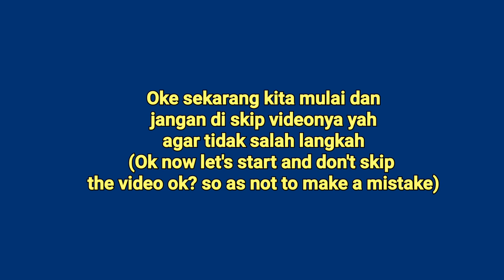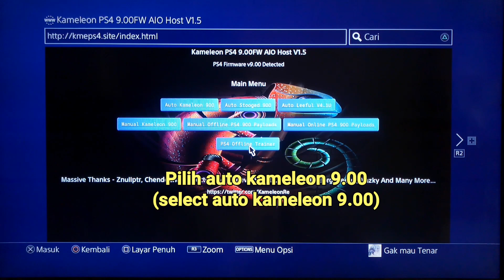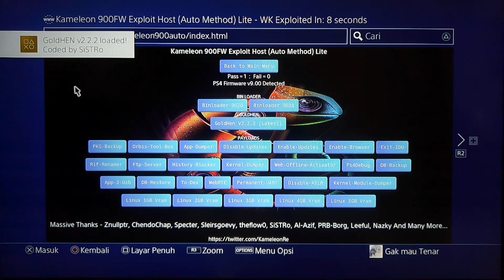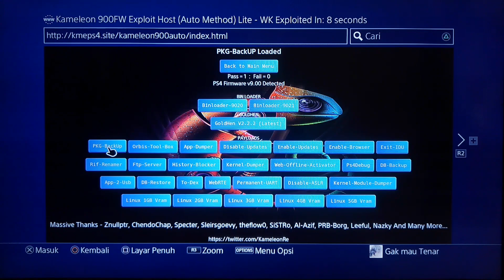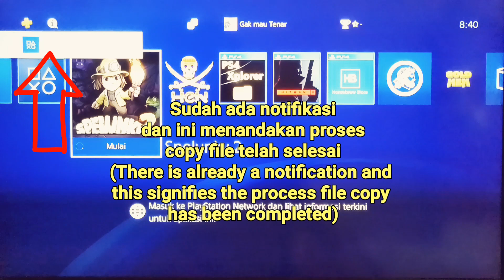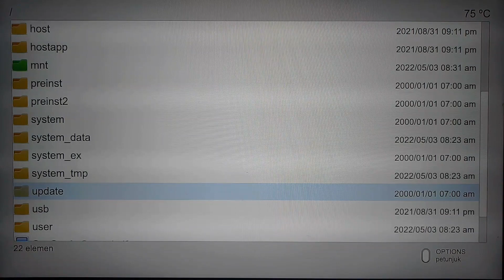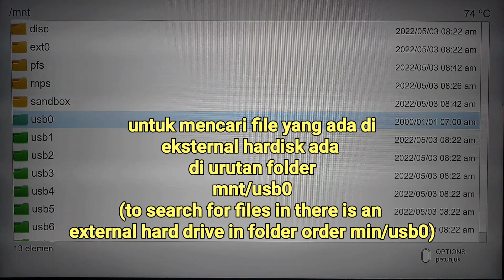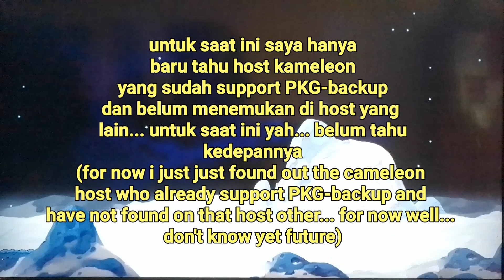COPY GAME PS4 HEN/JAILBREAK 9.00 DARI INTERNAL KE HARDISK EKSTERNAL (KAMELEON PKG-BACKUP)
Oke gaes jadi ada cara baru lagi neh untuk mengcopy game PS4 HEN dari internal hardisk ke eksternal hardisk.
cara ini cukup menarik dan bagus sekali mirip seperti easy PKG ekstraktor, secara untuk saat ini belum ada aplikasi yang bisa menjalankan seperti easy PKG ekstraktor terutama di hen 9.00. dan kali ini host kameleon mengupdate fitur terbaru yaitu PKG-backup yang tersedia di menu host tersebut.
penasaran... simak videonya sampai
habis yah .

*Mau beli ps4 boleh tengok sini*
PLAYSTATION 4 PS4 FAT / SLIM / PRO HDD 500GB / 1TB

Follow me
TRAKTIR GW KOPI DONG BRO DI SINI?